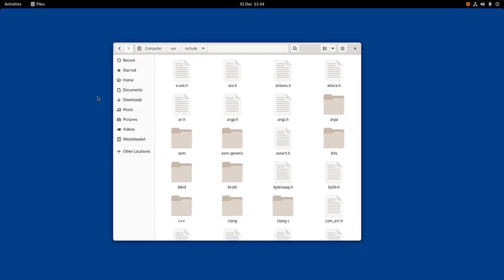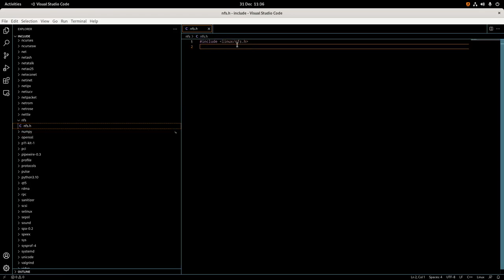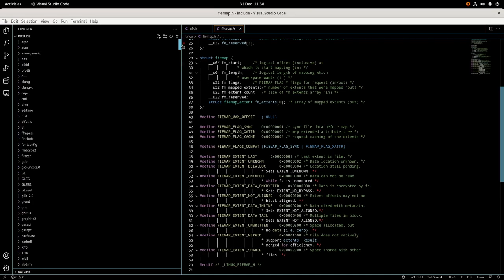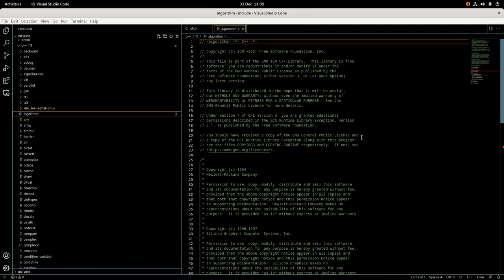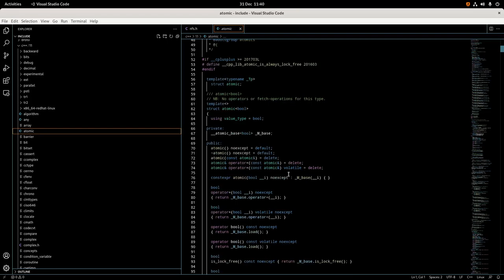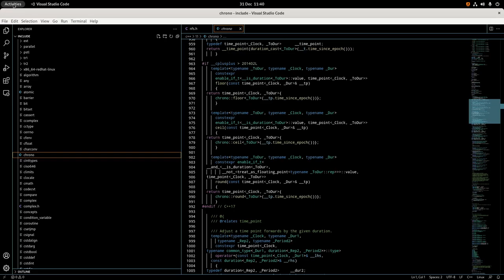C++ ASAP on L.F.W.S.35 check for the include files available to your project.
Here we use visual studio code on linux fedora workstation 35 and we have a  check out for the include files available to your project on Linux Fedora Workstation 35.
We navigate to the usr/include directory within visual studio code just to have a look see at the cpp source code available to our build.